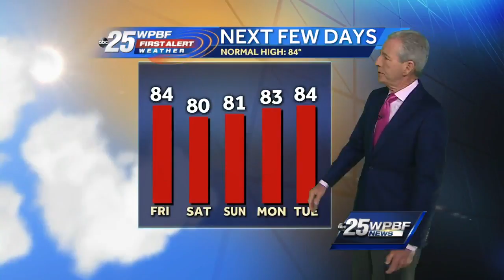Mike Lyons' Video Forecast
Mike Lyons with an update on Friday's Wet Weather